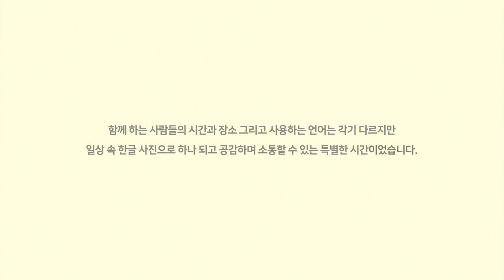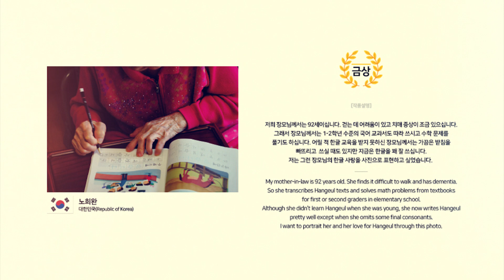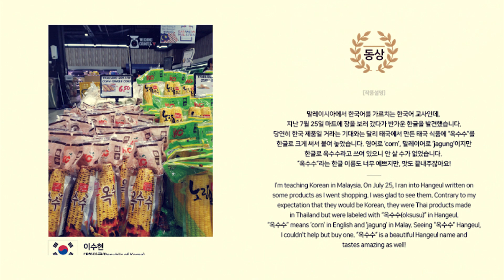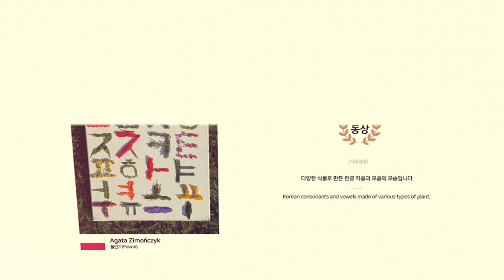[국립한글박물관] 내가 만난 한글 사진전(2021.10.4.~2021.11.30.)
제1회 내가 만난 한글 사진 공모를 통해 선정된
30점의 수상작은 11월 30일까지 이촌역 국립중앙박물관 나들길에
야외 전시되며, 누리집(홈페이지)에서도 감상할 수 있습니다. :-)

〈내가 만난 한글 사진전〉
ㅇ 기간: 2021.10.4.(월)~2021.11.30.(화)
ㅇ 장소: 이촌역 국립중앙박물관 나들길